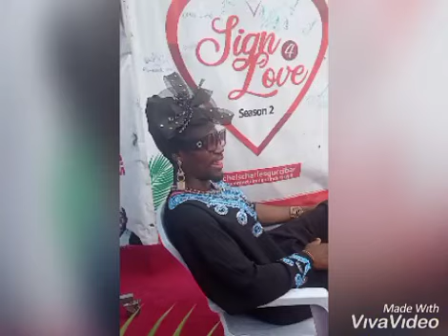Thunder 🔥 you 4 gossiping about me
Madam 2 second